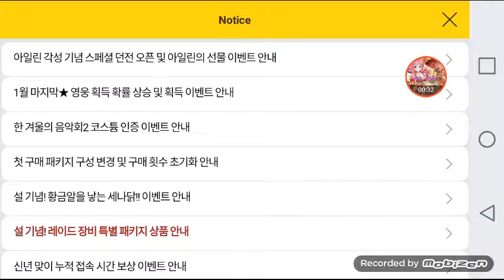Back!- Seven Knights Korean!